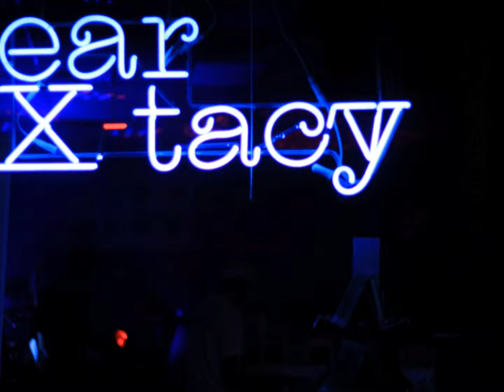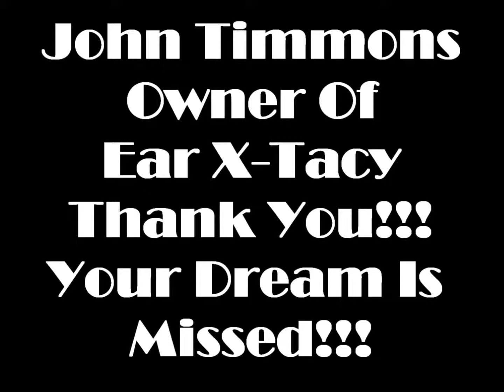John Timmons Owner Of Ear X-Tacy On NPR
John Timmons Owner Of Ear X-Tacy speaks to NPR in a story that any independent artist can relate to & shows us that the community & internet interaction are the backbone of our future success in music.